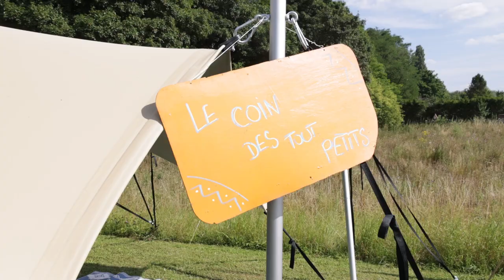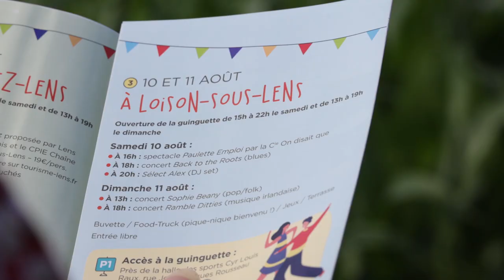Vivez vous aussi l'esprit Guinguette cet été !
[ REPORTAGE ] 🎥🎊 𝗩𝗶𝘃𝗲𝘇 𝘃𝗼𝘂𝘀 𝗮𝘂𝘀𝘀𝗶 𝗹'𝗲𝘀𝗽𝗿𝗶𝘁 𝗚𝘂𝗶𝗻𝗴𝘂𝗲𝘁𝘁𝗲 𝗰𝗲𝘁 𝗲́𝘁𝗲́ !

Les Guinguettes des berges de la Souchez vous invitent à fêter les vacances et l'été au travers de nombreuses animations. Plongée dans l'ambiance de celle de Fouquières-lez-Lens qui s'est tenue ce week-end, avant celles de Loison-sous-Lens (10-11 août), de Harnes (17-18 août) et de Noyelles-sous-Lens (24-25 août).